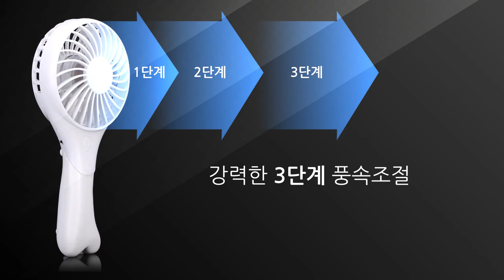T2200P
내 기분에 따라 내 상황에 따라
변신하는 휴대용 선풍기
핸디형 ? 탁상형?
나는 둘다 되는 휴대용 선풍기